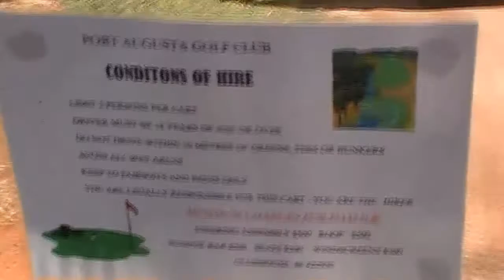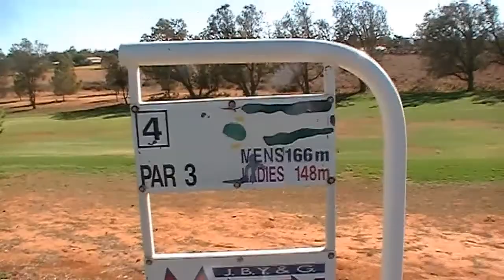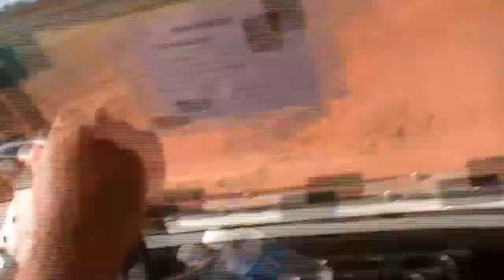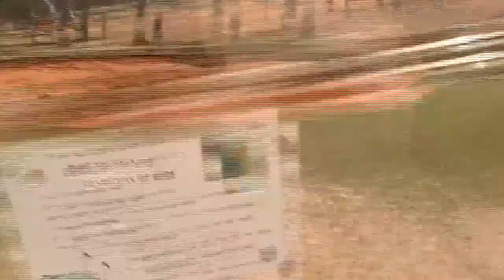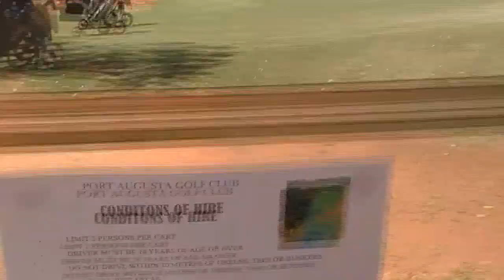2013 Nunga Golf Day, Pt Augusta Golf Course, SA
Viewers are advised that there will be images, video and voices of people who have past on.

Video Credit - Jayden Calyun